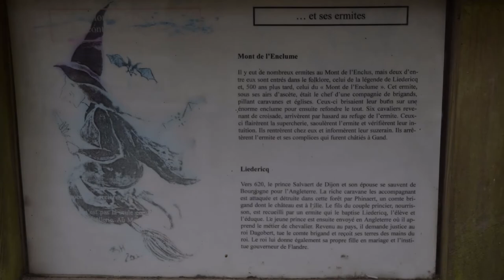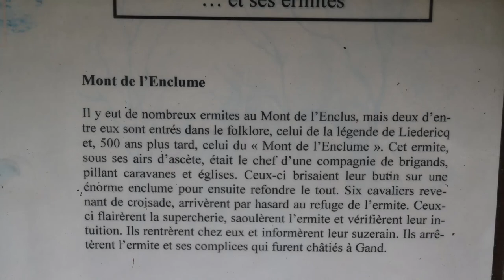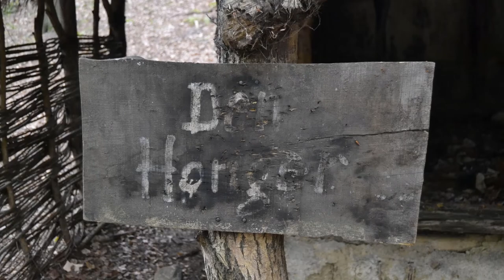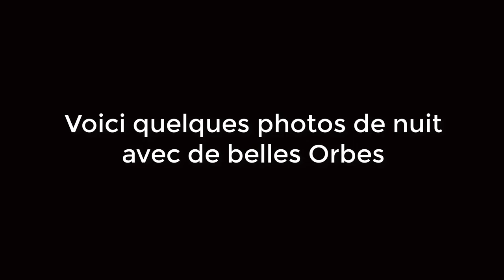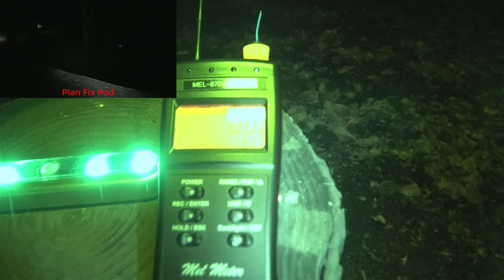La forêt du Mont de l'enclume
Réuploade de l’enquête de nuit dans la forêt au Mont de L'enclume
partagé un max merci à vous les amis et bon visionnage